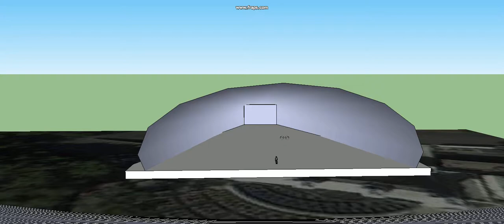Amphitheater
Sketch up amphitheater